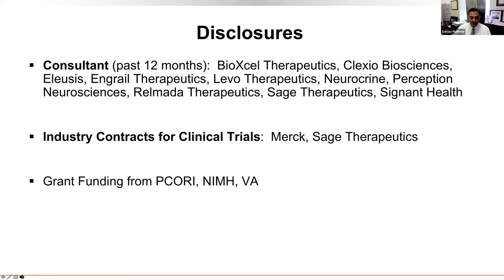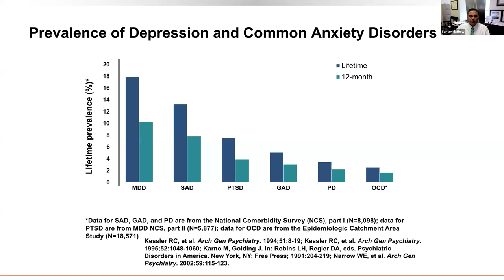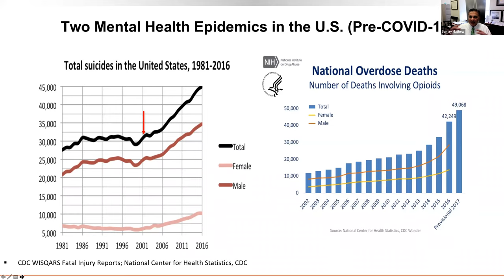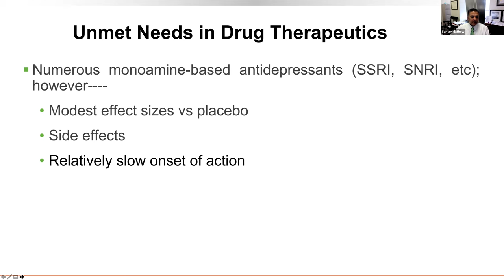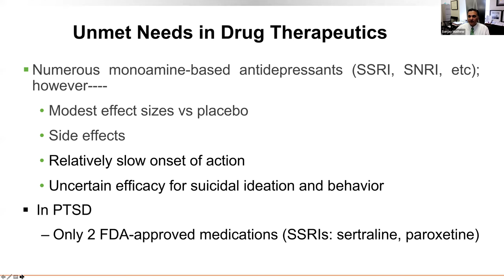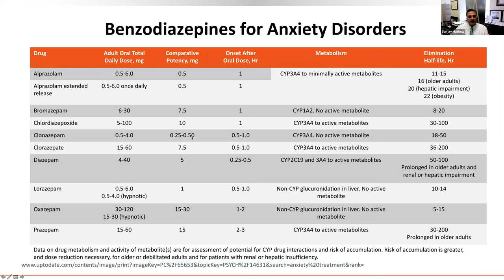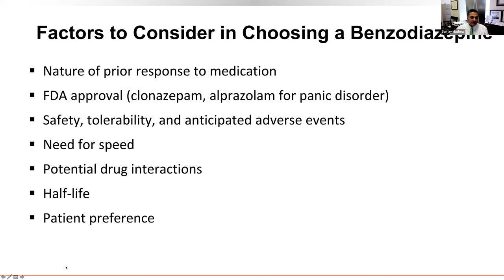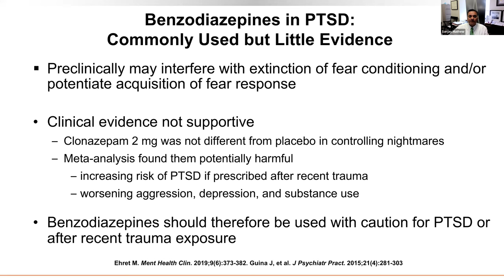Medications for Anxiety Disorders and PTSD | Mental Health Professional Webinar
This webinar will describe current medication therapies for anxiety disorders and PTSD, focusing on FDA-approved and evidence-based approaches. Experimental drugs in development will also be reviewed, as well as the neurobiological rationale for their use.  The risk/benefit profile and limitations of pharmacotherapies will be discussed.

0:00 Introduction
1:30 Anxiety Disorders: Overview • Anxiety disorders are among the most prevalent mental disorders
2:45 Disability-adjusted life years lost for anxiety disorders
4:23 Unmet Needs in Drug Therapeutics
6:39 Trends in Outpatient Benzodiazepine Prescribing in the U.S.
7:35 Benzodiazepines for Anxiety Disorders
9:45 FDA Boxed Warning Update on Benzodiazeping (Sept 23, 2020)
10:42 Benzodiazepines in PTSD: Commonly used but Little Evidence • Preclinically may interfere with extinction of fear conditioning and/or potentiate acquisition of fear response
11:34 Alternatives to Benzodiazepines Nightime Dosing for Insomnia Daytime and Evening Dosing for . Non-BZD Hypnotics
14:02 Relationship Between GABA and Neuroactive Stere
15:27 Zuranolone (SAGE-217) - Phase 2 Trial in MDD
16:43 Overlapping Symptoms of GAD and Major Depressive Disorder Generalized Anxiety Disorder Major Depressive Disorder
18:51 Treatment Algorithm for GAD
19:28 Pregabalin for Rapid Reduction of Anxiety in
19:53 Notable Failures of Novel Drugs for GAD
20:48 Troriluzole for GAD: Phase 3 trial (n=402) • Third-generation prodrug and new chemical entity that modulates glutamate and normalizes synaptic levels of glutamate.
21:07 The Glutamate Tripartite Synapse: Multiple Targets for Drug Discovery
22:08 Pharmacotherapy for SAD
22:44 Paroxetine Treatment of Social Anxiety Disorder A Pivotal RCT
24:45 Ketamine for Social Anxiety Disorder: Randomized Control Crossover Study
25:24 Pharmacotherapy for PTSD . 4 medications with at least moderate quality evidence criteria for efficacy
25:47 Prolonged Exposure vs Sertraline vs Combination Combat Veterans with PTSD (n=207)
26:30 Medications to Use with Caution (Minimal Positive Evidence in PTSD)
26:47 Notable Novel Mechanism Failures
27:49 Psychedelic-Assisted Psychotherapy
29:02 MDMA-assisted therapy for Severe PTSD: Phase 3 Study (n=90)
29:43 Psilocybin
31:16 Randomized Controlled Trial of IV Ketamine for Chronic PTSD (n=30)
33:58 NIMH Experimental Therapeutics Approach to Interventions
34:19 The "Fast-Fail" Approach to Therapy Develope
35:19 Randomized proof-of-mechanism trial applying the fast-fa approach to evaluating K-opioid antagonism for anhedonia
36:32 Lanicemine: A "Low Trapping" NMDA Receptors Channel Blocker
37:00 Take-home Points • Anxiety disorders are prevalent, chronic, and disabing . Strong support for efficacy of psychopharmacology and evidence-based structured psychotherapy . SSRIs remain first-line choices for major anxiety disorders and PTSD • Non-SSRI alternatives can be considered on individual basis - SNRI, Bupropion, mirtazapine, newer agents (eg, vilazodone, vortioxetine), Anticonvulsants, Antihistamines